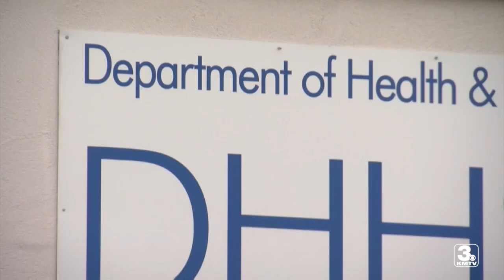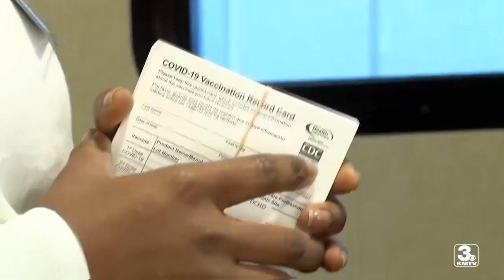6,000 never came back for second COVID dosage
Who hasn't come back for their second dose and why officials say it's important that they contact the health department ASAP.